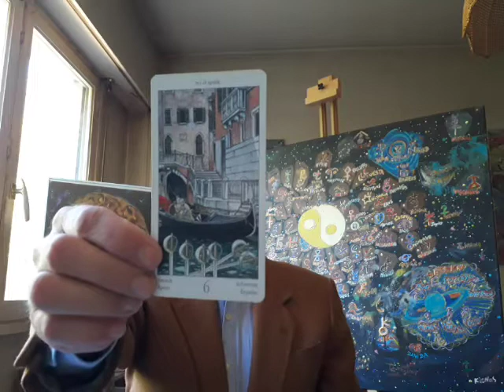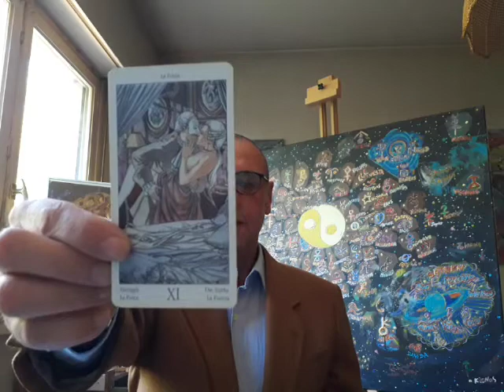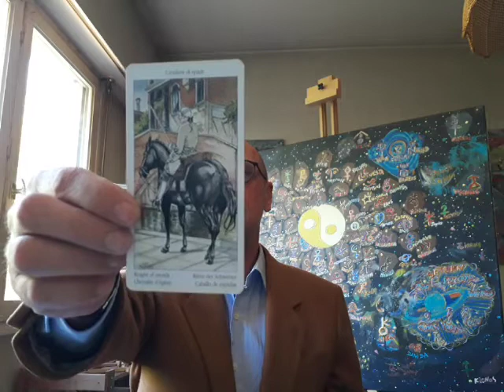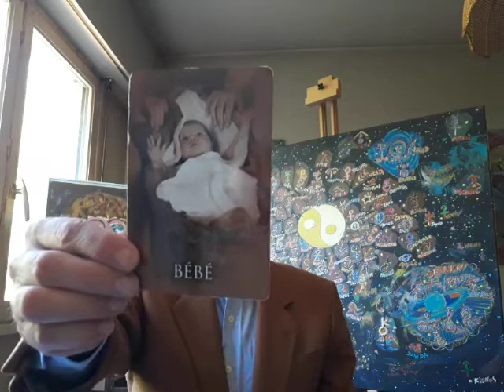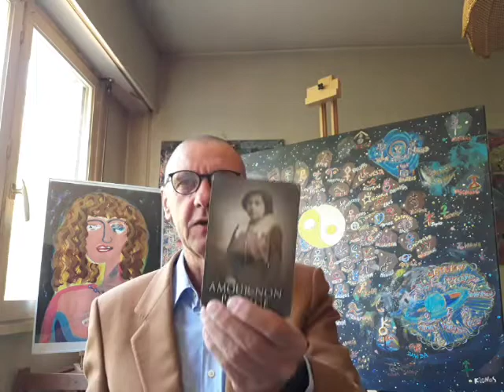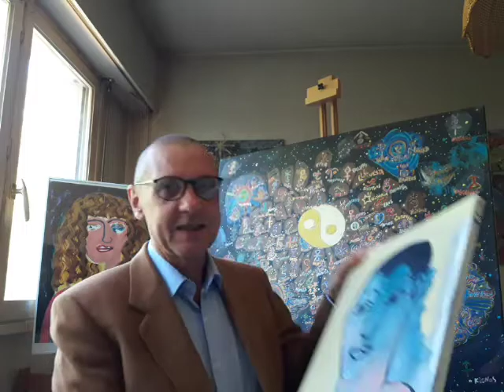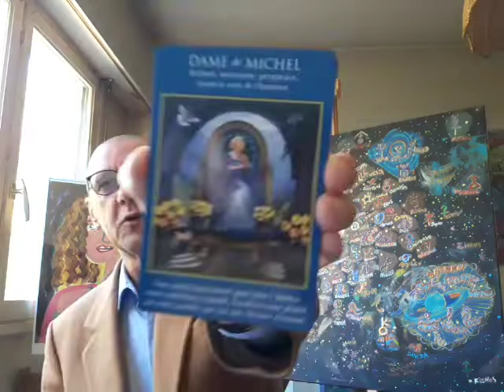Message du 19/09/19 ☀️ Tarot de Casanova (18+) - L'Ame et le Corps Astral 💞 Art et Chanson 🎵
Note: Je viens de réaliser, en écoutant la vidéo, qu'après la chanson, j'ai fini mon message en anglais... Désolé :)

Textes (+ Audio)

Livre d'Urantia. Fascicule 115. L'Être Suprême

Livre d'Urantia. Fascicule 116. Le Tout Puissant Suprême

Livre d'Urantia. Fascicule 117. Dieu le Suprême
Livre d'Urantia. Fascicule 118 - Le Suprême et l’Ultime — Temps et Espace